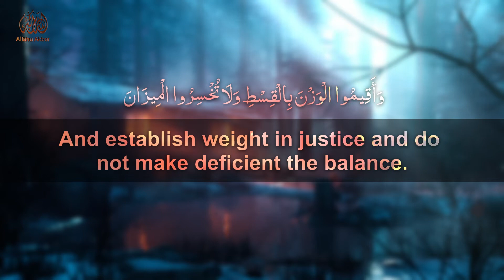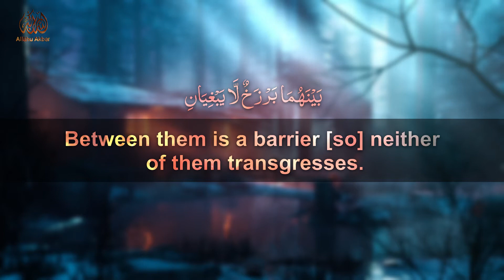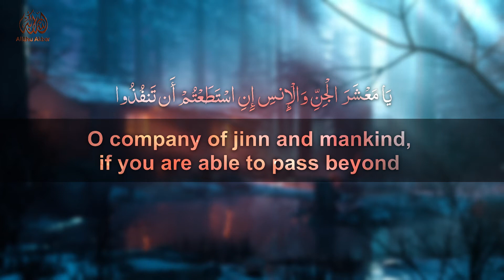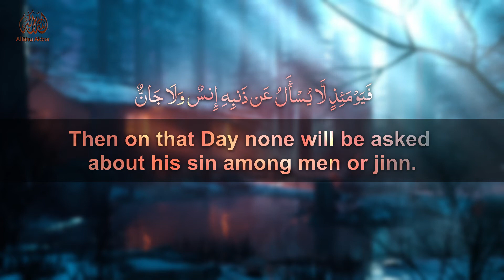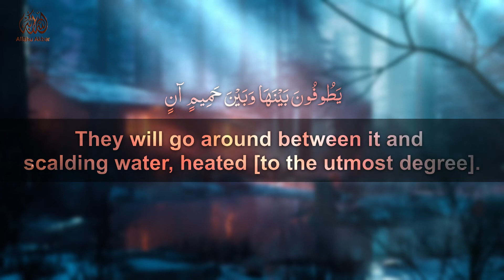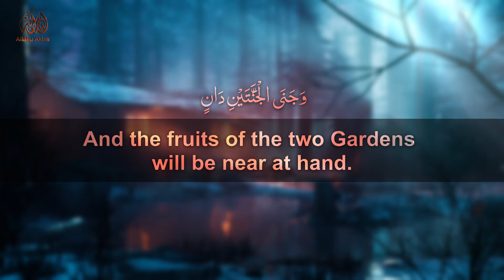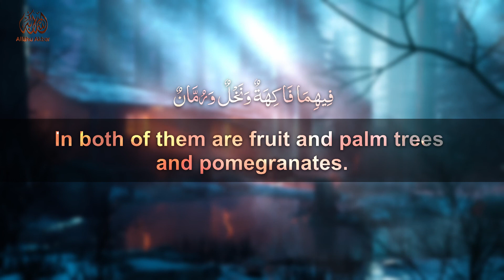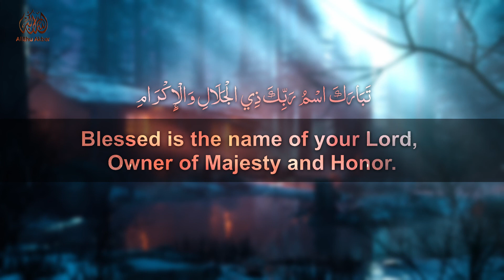The most merciful - Surah Ar-Rahman Reciter Mishary Bin Rashid Alafasy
Reciter - Mishary Bin Rashid Alafasy